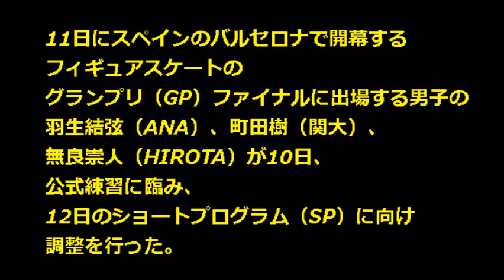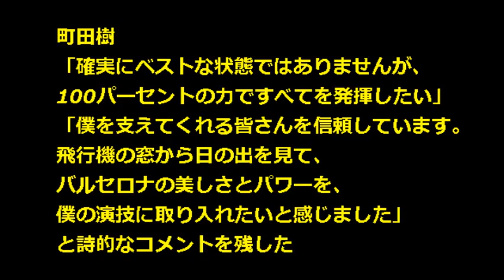【フィギュア グランプリファイナル 2014 出場者】羽生結弦、町田樹、無良崇人公式練習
11日にスペインのバルセロナで開幕するフィギュアスケートのグランプリ（GP）ファイナルに出場する男子の羽生結弦、町田樹、無良崇人が10日、公式練習に臨み、12日のショートプログラム（SP）に向け調整を行いました。